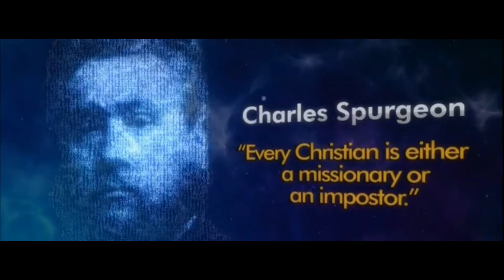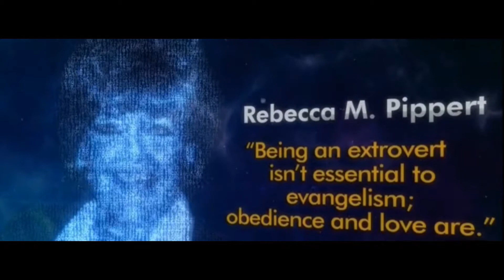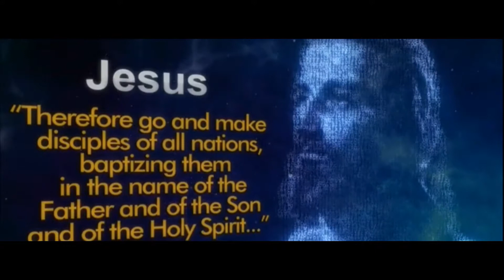Pastor Collin : Evangelism in East Ham